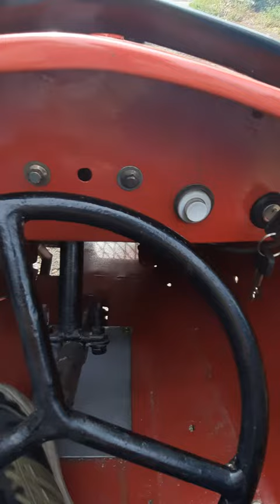Mini hotrod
Custom Mini Hotrod